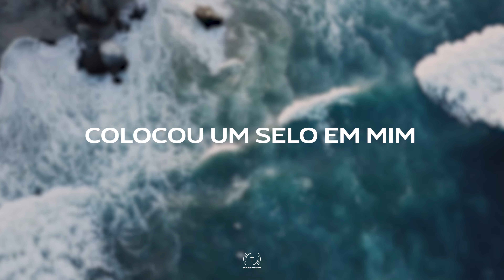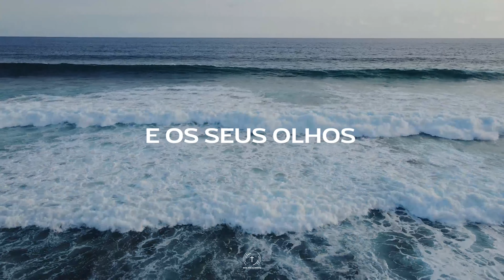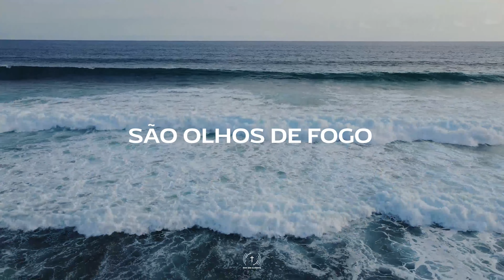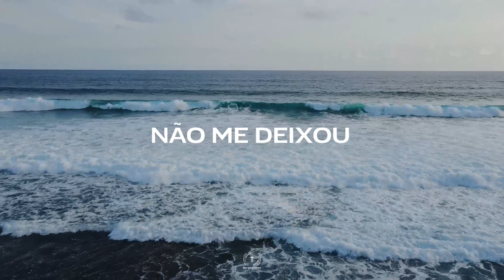CENTRAL 3 - AS MUITAS ÁGUAS (Lyric Vídeo)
Assista Também:
Letra - As Muitas Águas

Compositora: Gabriela Maganete

Sinto que Seu amor é pra mim
Como marca em meu coração
O Teu amor me atraiu
Colocou um selo em mim

As muitas águas não
Poderiam apagar esse amor

Porque o amor
É mais forte do que a morte
E os seus olhos
São olhos de fogo
A música cristã pode e deve ser usada como uma fonte de alimento, ou então será simplesmente um entretenimento. O que vai dizer se ela cumpre uma função ou outra está diretamente ligado a quem a compôs, e como essa composição é apresentada ao público. Se alguém escreve uma canção com a intenção de torna-la popular, com objetivos mercantis, ou se um cantor se apresenta em eventos, vídeos ou mesmo grava canções com um coração de se tornar um astro da música cristã, então a gênese de sua criação ou de sua interpretação está no entretenimento e em fazer uma carreira profissional musical no meio cristão. Tudo isso nasce no coração da pessoa e depois flui dela para os demais. O alvo é chamar a atenção para si e para a sua música.

Ao contrário disso, quando alguém que realmente entende e deseja que Deus use suas canções como alimento, a pessoa sabe que tudo começa com uma busca intensa por Deus, sabe também que suas canções surgem como fruto desse relacionamento. Então quando este se apresenta publicamente em cultos, eventos, vídeos ou mesmo em gravações, o seu desejo e total entrega é para que Deus o use como um canal para alimentar as pessoas, e isso torna-se parte de sua missão. Quando isso acontece temos uma oportunidade de sermos alimentados por Deus e cheios do seu Espírito Santo. Tal pessoa tem uma missão dada por Deus e seu desejo é cumprir essa missão, de ser um canal de alimento. A ênfase é servir a Deus, servir a sua igreja e pregar o evangelho.